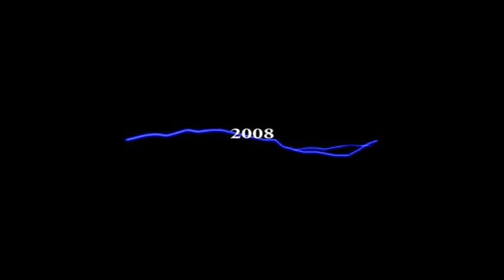Aquarium 2007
Aquarium 145,5 liter som jeg ikke kan fordra men det er fremdeles ok å titte på av og til..